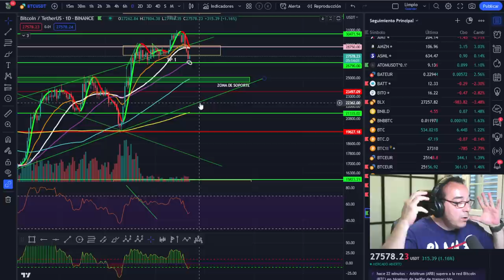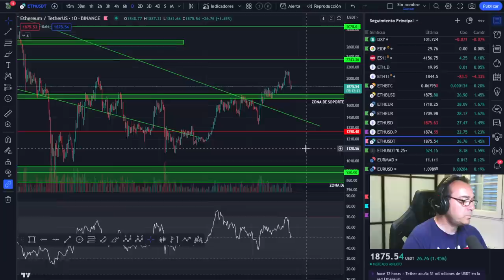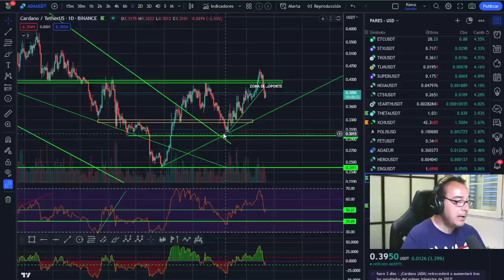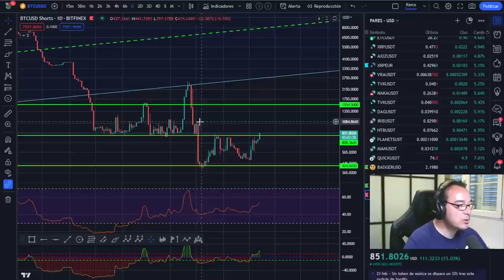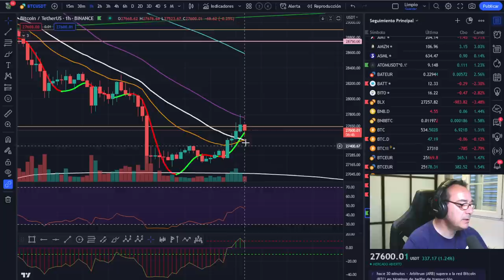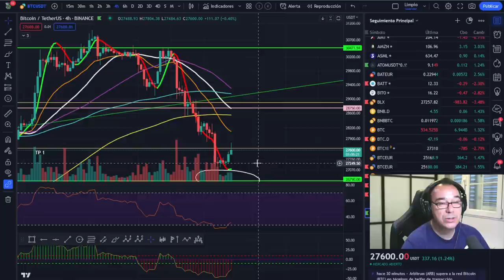🤢🤢Las CRIPTOMONEDAS son una ESTAFA y vas a PERDER tu DINERO 🤢🤢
LECTURAS RECOMENDADAS:
EL MEJOR SOBRE BITCOIN Y BLOCKCHAIN FÁCIL DE ENTENDER: